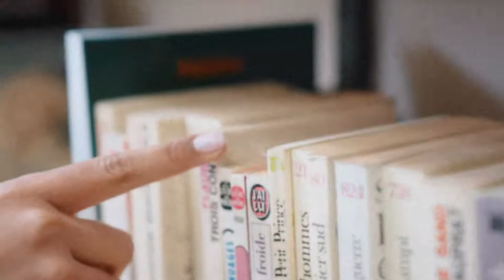Ghost Writing AI Project - Teaser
The Ghost Writing AI Project is now live!

Our aim is to create new works of fiction based off the works of classic science fiction and landmark historical fiction - using artificial intelligence.

We will be updating the channel with videos on our progress, in addition to historical videos on the history of machine writing.